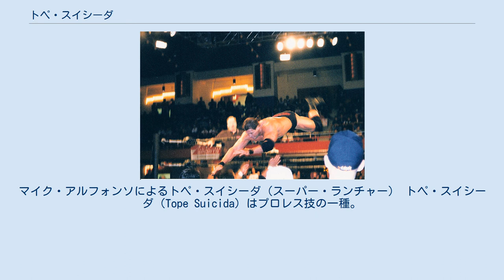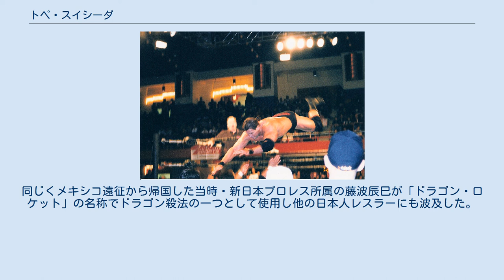トペ・スイシーダ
マイク・アルフォンソによるトペ・スイシーダ（スーパー・ランチャー） トペ・スイシーダ（Tope Suicida）はプロレス技の一種。
 プランチャ・スイシーダやトペ・コンヒーロと並びルチャ・リブレの代表的な場外ダイブ技のひとつ。
 「トペ」と略される事が多いが、この場合広義ではトペ・コンヒーロなど他の「トペ」を冠する技も範疇に含まれる。
 リング上からリング場外にいる相手に向かって助走し、頭部や肩口などの正面から突っ込んで体当たりする技。
通常はトップロープとセカンドロープの間をくぐり抜けて飛ぶが、トップロープの上を飛び越えるトペも使用され、ノータッチ・トペと呼ばれる。
体当たりの方法だが頭突き、ショルダー・タックル気味、フライング・クロスチョップなど、使用するレスラーによって様々である。
 体重の軽いジュニアヘビー級だけでなくヘビーのレスラーにも多く使用されており、ジ・アンダーテイカーやザ・グラジエーターのような2メートル近い巨漢レスラーまでもが使用する。
 日本ではメキシコ遠征から帰国した当時・全日本プロレス所属の百田光雄が最初に公開したとされる。
同じくメキシコ遠征から帰国した当時・新日本プロレス所属の藤波辰巳が「ドラゴン・ロケット」の名称でドラゴン殺法の一つとして使用し他の日本人レスラーにも波及した。